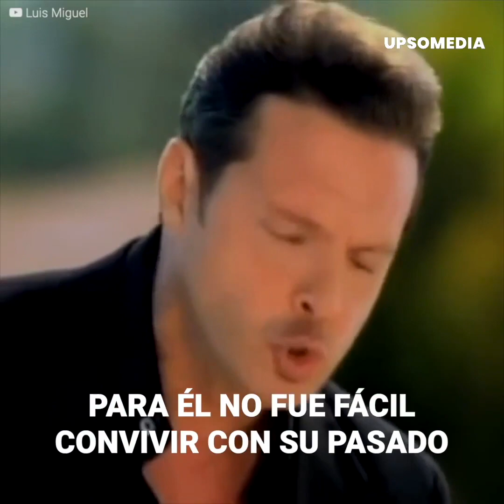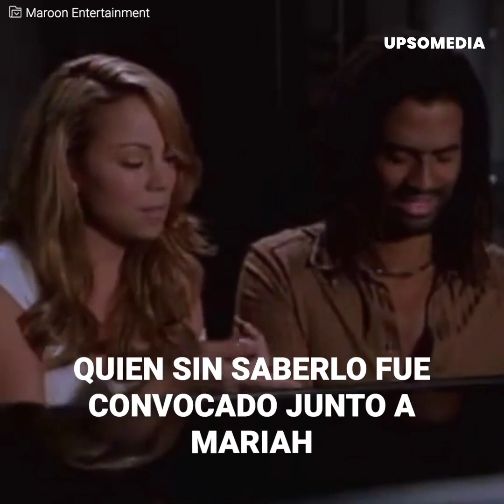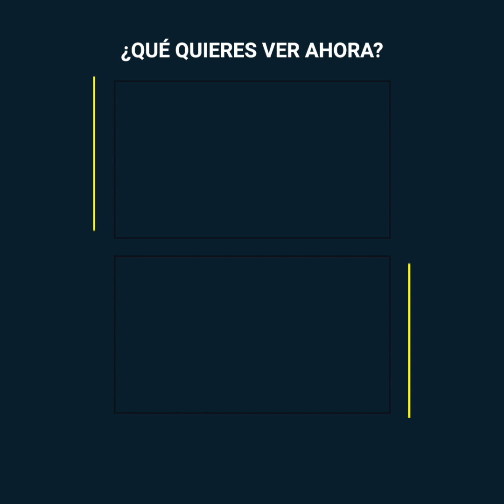El hombre que desató los celos de Luis Miguel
La relación entre Luis Miguel y Mariah Carey fue una de las más aclamadas de la época. Sin embargo, un misterioso hombre apareció para desatar los celos del cantante y poner a prueba su amor por Mariah.